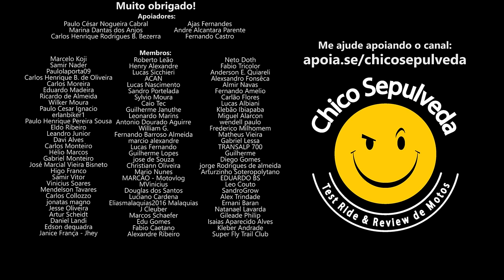Caminho Mais Rápido para o 1NF3RN0 PARA BAIXINHOS 😍(Honda Africa Twin 1100)